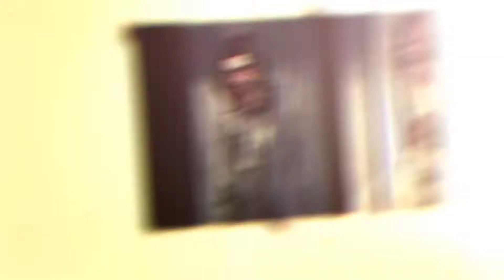Let's Play Life is Strange #29 - David, du bist doch in Ordnung!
Wir versuchen einen Weg zu finden, um Chloe zu retten.
Dabei sind wir aber leider wieder an einem Ort angelangt, den wir eigentlich meiden wollten...